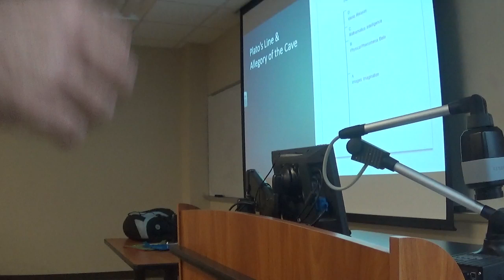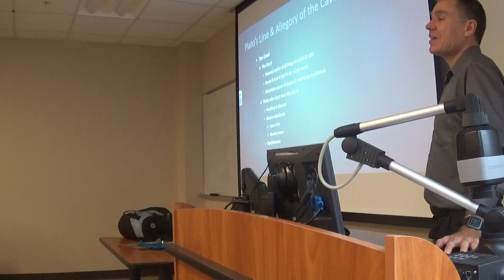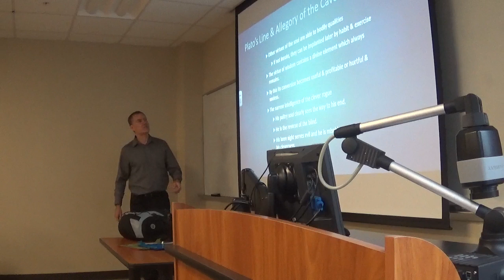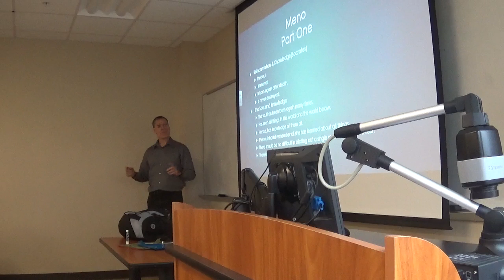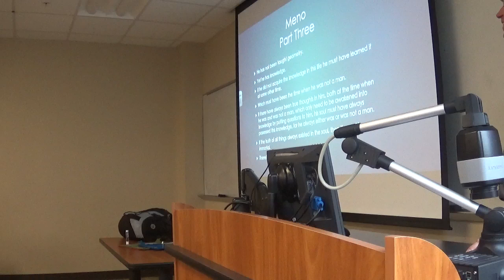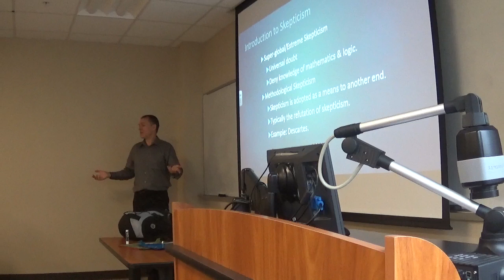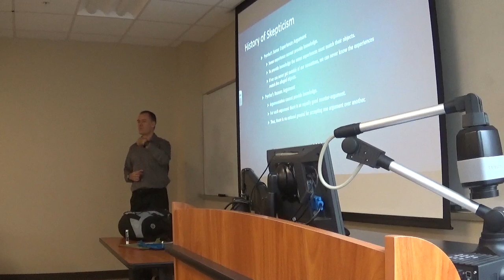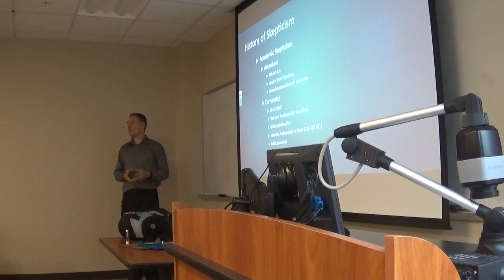Epistemology 1 29 2019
This is the unedited video from the 1/29/2019 Epistemology class. It covers Plato's epistemology and the start of skepticism.